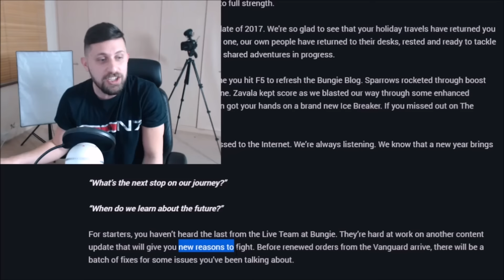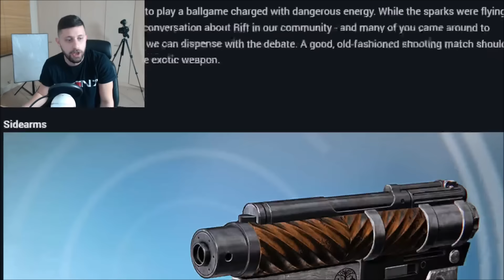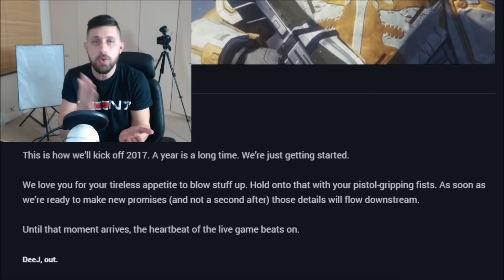Destiny - NEW CONTENT UPDATE!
Bungie teased a NEW CONTENT UPDATE! Plus, Iron Banner is back!